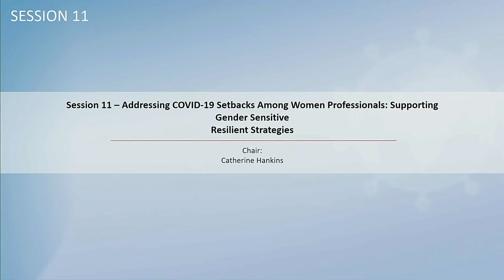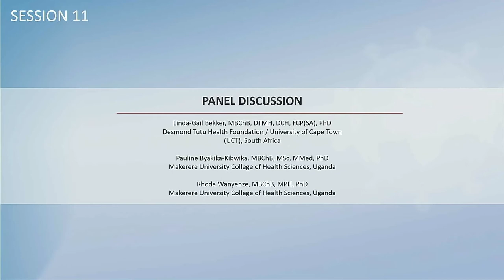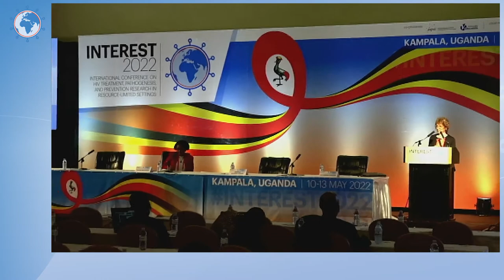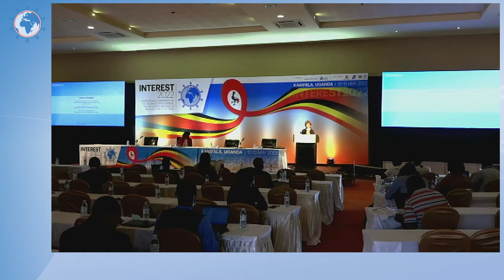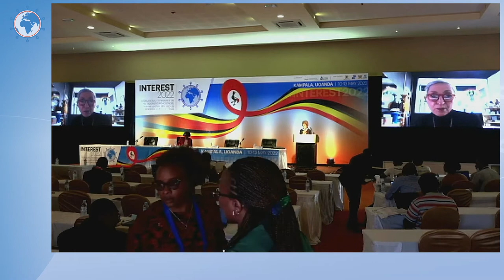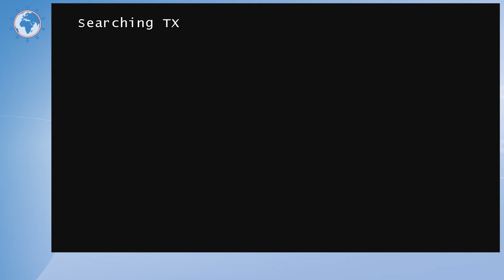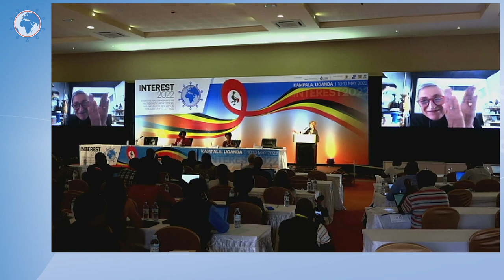Panel Discussion - Addressing COVID-19 Setbacks Among Women Professionals...Resilient Strategies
- Panellists:
Linda-Gail Bekker, MBChB, DTMH, DCH, FCP(SA), PhD
Desmond Tutu Health Foundation / University of Cape Town (UCT), South Africa

Rhoda Wanyenze, MBChB, MPH, PhD
Makerere University College of Health Sciences, Uganda

Sabrina Bakeera-Kitaka, MBChB, MMed, PhD
Makerere University College of Health Sciences / Mulago National Referral Hospital, Uganda

- Presented in Session 11: Addressing COVID-19 Setbacks Among Women Professionals: Supporting Gender Sensitive Resilient Strategies

Meeting Description

INTEREST 2022 took place in Kampala, Uganda and the programme consisted of invited lectures, oral abstract presentations, a debate, skill-building sessions, panel discussions, and sponsored symposia.

The annual INTEREST Conference is the premier scientific conference for HIV in Africa and brings together scientists involved in HIV treatment, pathogenesis, and prevention research from around the world. The conference will showcase cutting-edge knowledge in the diagnosis and treatment of HIV and the prevention of the HIV-1 infection. Additionally, it will continue to foster building a community of African physicians and scientists to facilitate the implementation of local solutions for the management of patients living with HIV-1 infection and for the prevention of HIV transmission.